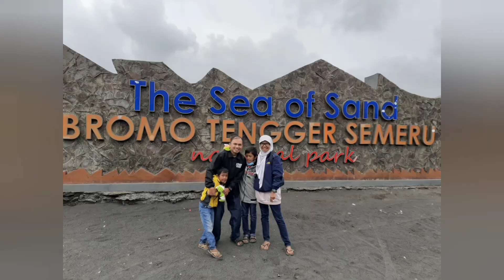Mount Bromo Crater and Desert View, Travel as Well as Adventure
Mount Bromo or in Tengger language spelled "Brama", is an active volcano in East Java, Indonesia.  This mountain has an altitude of 2,329 meters above sea level and is located in four districts, namely Probolinggo Regency, Pasuruan Regency, Lumajang Regency, and Malang Regency.

 Relative altitude: 586 m

Source : Wikipedia